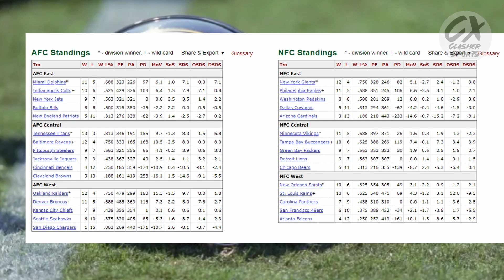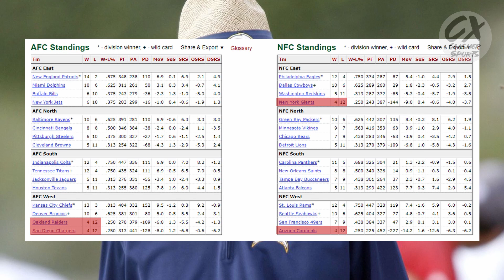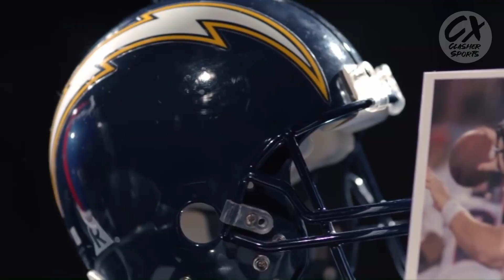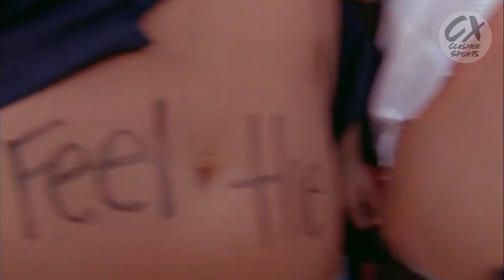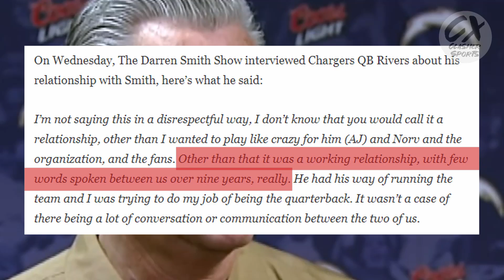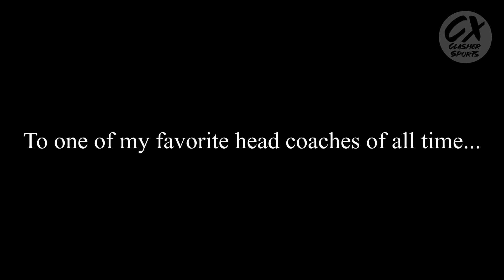What You Don't Know About Drew Brees Quarterback Controversy With Philip Rivers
Drew Brees started his career in San Diego in 2001 when he was a backup to Doug Flutie. After succeeding Flutie, Brees became the starting quarterback but only a couple seasons later, the Chargers drafted Philip Rivers who would compete with the Brees for the starting position. However a shoulder injury would put Drew's career in jeopardy and ultimately led him to New Orleans to join the Saints.